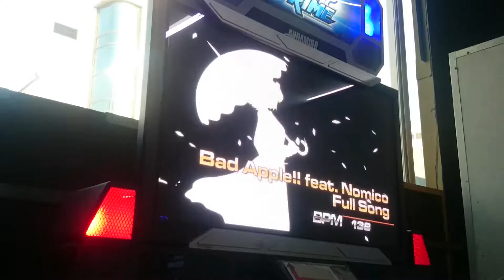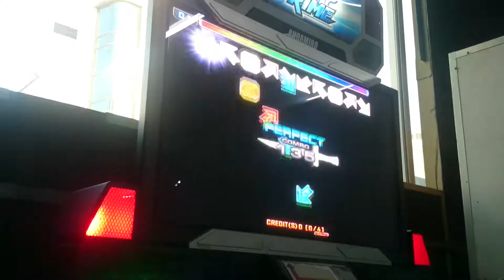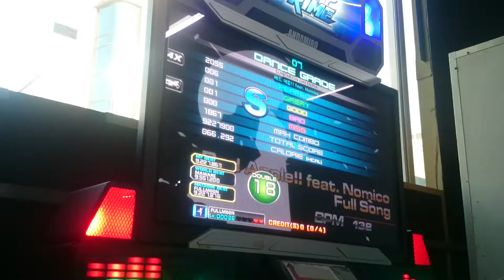(Pump It Up Prime) 배드애플 풀송 D18 랭크 실버S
펌프 잇 업 프라임 : 배드애플 풀송 D18 랭크 실버S
블로그 업로드용.

속 편하게 하려면 그냥 콤보 끊겨야지 노미스 도전하는 것부터 부담감이...